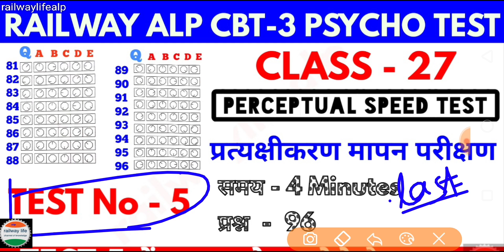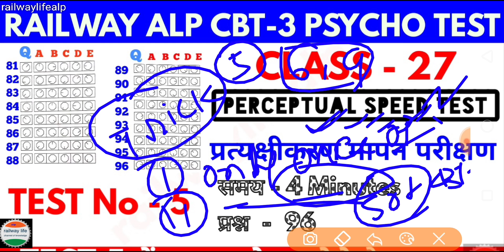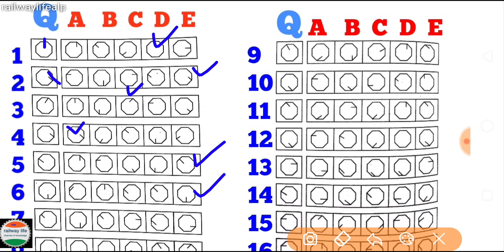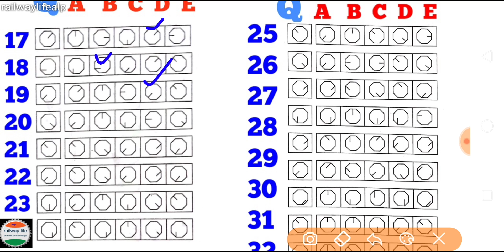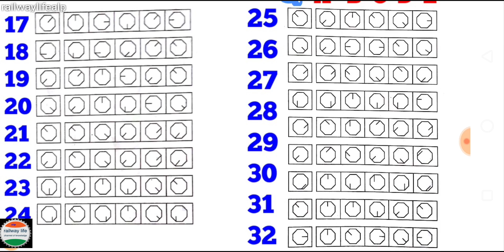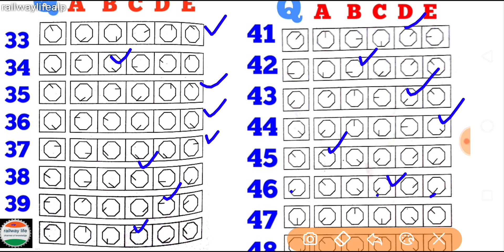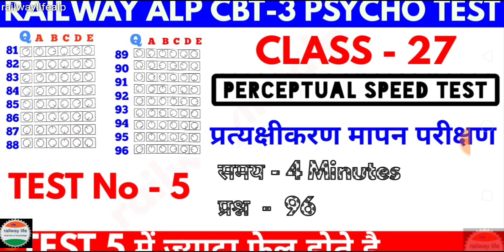Alp cbt3 psycho test class-27 PerceptualSpeedTest प्रत्यक्षीकरण मापन परीक्षण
this video for Railway Alp psycho test or Aptitude test for assistant loco pilot Alp exam in this test measure speed of candidate by Perceptual speed test . Perceptual speed test type test taken for students in psycho test for checking ability of speed for handling responsibility during the duty. Railway psycho design to manage you psychology condition by different types aptitude test. this psycho test of lattest RDSO pattern of five battery test type aptitude test for Alp psycho 2018-19 Exam.